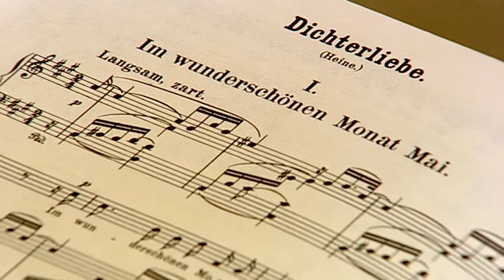Barbara Bonney's Recital: Schumann and Sibelius's Dichterliebe (with Malcolm Martineau)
From the Théâtre du Châtelet, 2002
Barbara Bonney is accompanied by pianist Malcolm Martineau. She performs Robert Schumann’s Dichterliebe and a cycle of songs entitled A Scandinavian Dichterliebe.

Malcolm Martineau - piano

0:00 Artists' presentation
5:25 Robert Schumann - Dichterliebe